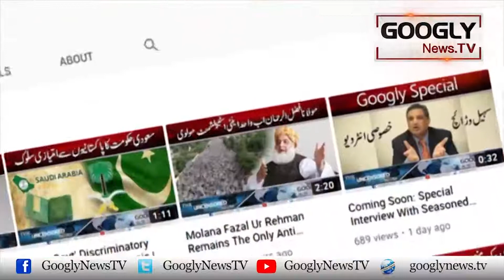Govt Decides To Protect Those Involved In Sugar And Flour Scandal | Googly News TV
Govt Decides To Protect Those Involved In Sugar And Flour Scandal